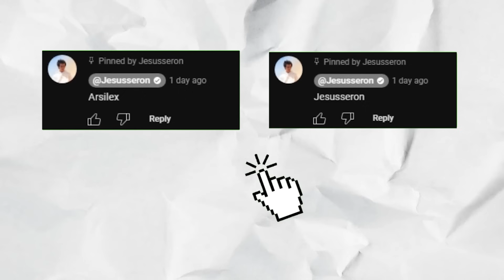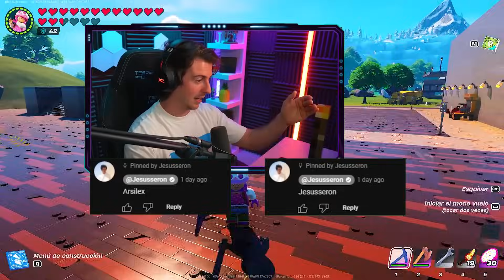BATALLA de VEHICULOS en LEGO FORTNITE Noob vs Pro vs Hacker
Hoy vamos a jugar una batalla de mecanicos en lego fortnite donde tendremos que construir un vehiculo para poder correr una carrera...
Ademas tú elegirás al ganador dando me gusta al comentario con el nombre de tu ganador.